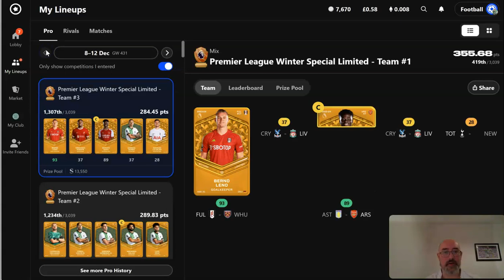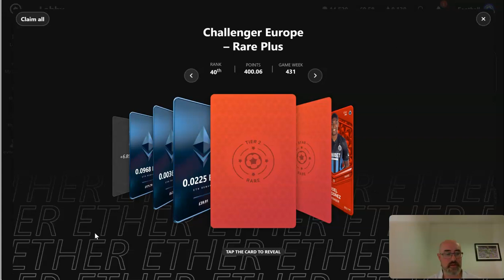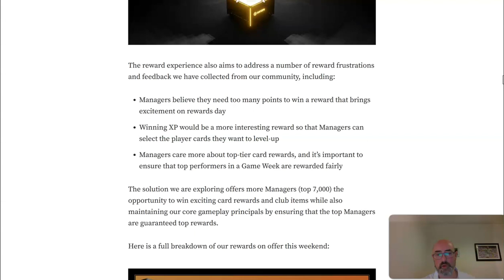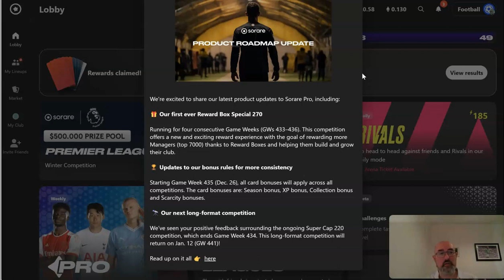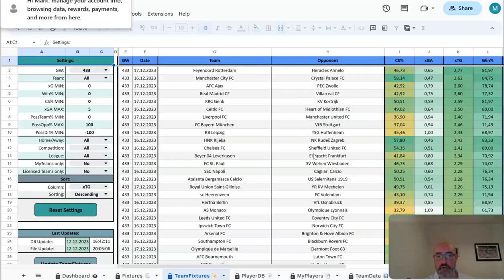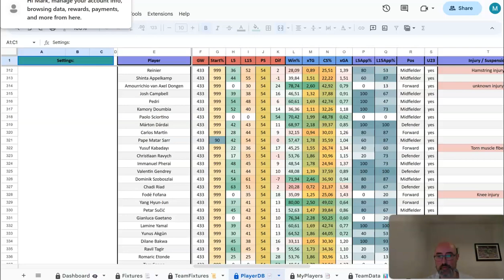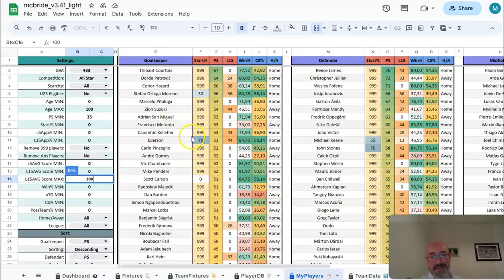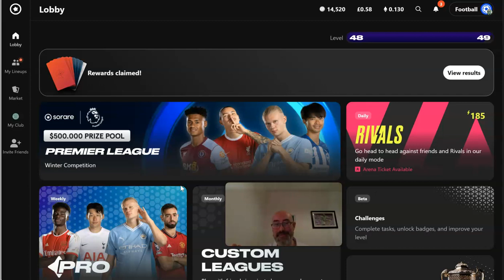Another podium! Sorare Star rare Challenger opening and weekend preview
trophy day :), another excellent weekend. Opening a star rare challenger, also chatting about the recent sorare updates and previewing the weekend